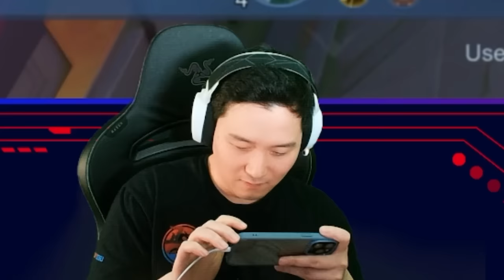Tier1 Gold laner Roger!? I tried MPL Pro players most pick | Mobile Legends Roger